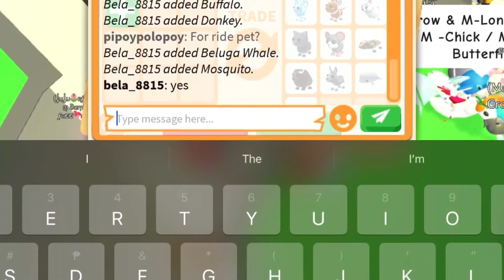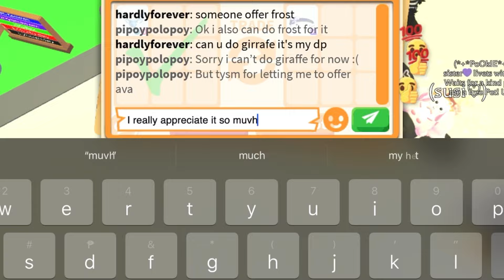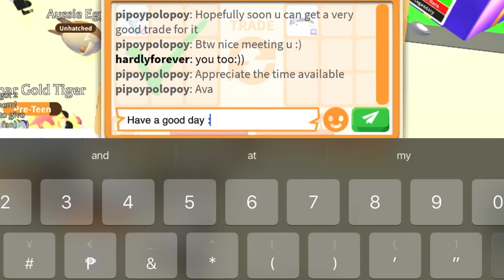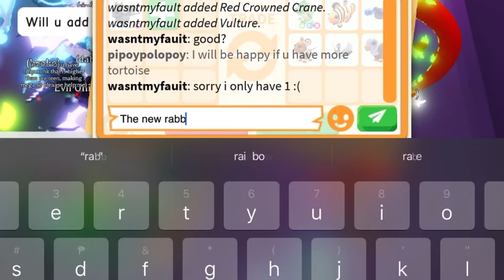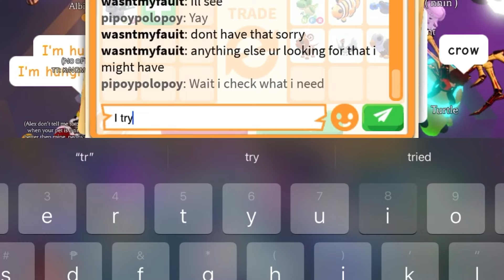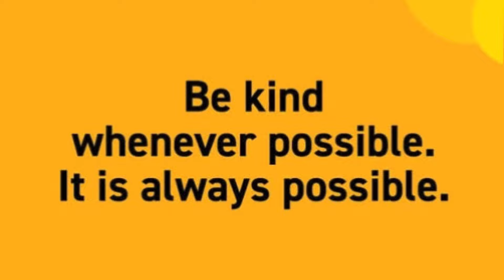🔥✨GIVING MY BEST OFFER FOR THIS MEGA MIDNIGHT DRAGON 🐉 AND HUGE WIN IN THE END in adoptme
Editing Apps
VN
iMovie
Pictsart